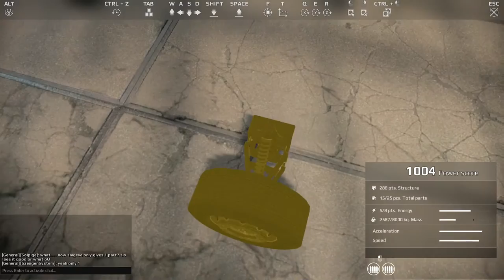[Découverte] Crossout : Découverte 1/3 [FR]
Faites chauffer les moteurs, recalibrez les armes, faites le plein de carburant, de munitions, d'obus, et de tas de bonnes choses!
Un petit jeu fort sympathique! Merci aux devs de m'avoir permis d'y jouer!